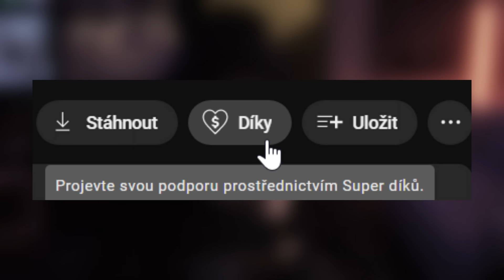pronásleduje mě pavoučí vlak jménem Charles 💀